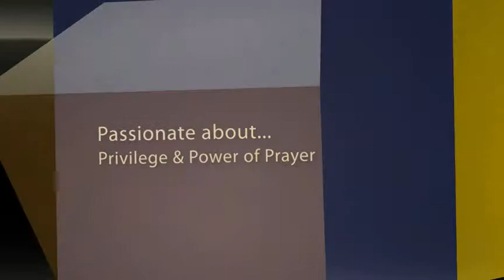Majestic Worldwide Ministries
Publishing and proclaiming a message of hope and love to encourage the heart and reach the masses.